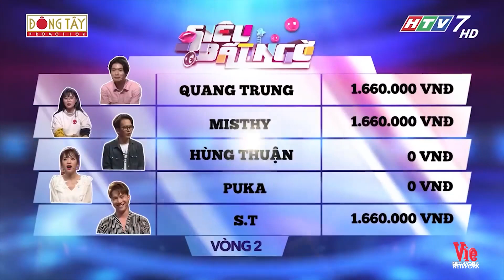PuKa hối hận vì lỡ gây thù trút oán với anh trai 6 múi ăn bột sấp mặt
Rất cảm ơn các anh chị và các bạn đã ủng hộ Puka Official trong suốt thời gian qua!
*Bản quyền thuộc về Puka Official, vui lòng không reupload dưới mọi hình thức!